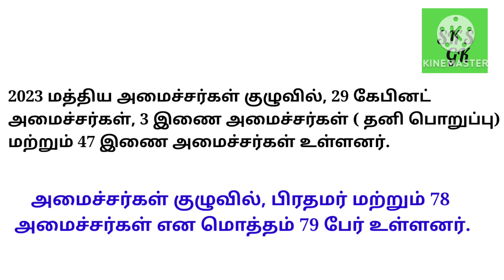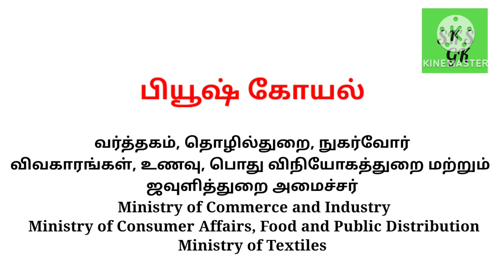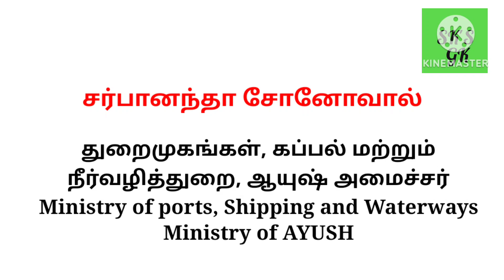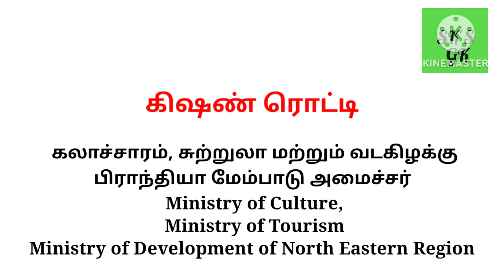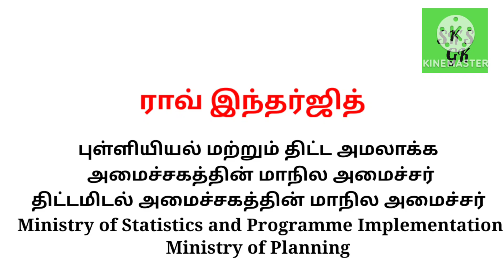மத்திய அமைச்சர்கள் பட்டியல் 2023/CABINET MINISTER 2023/INDIA/@SKSGK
மத்திய அமைச்சர்கள் 2023

Playlists link

I don't own some of images /pictures shown in this video.